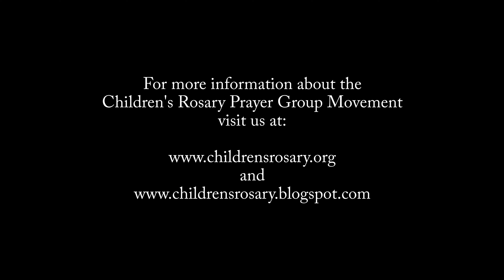Ideas for the Month of May: Plan a Home Marian Procession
or write us at:
Children's Rosary
West Hartford, CT 06127 USA